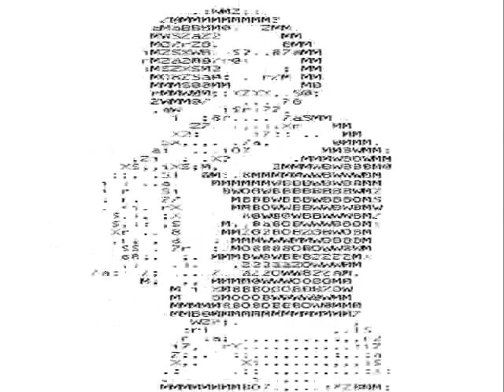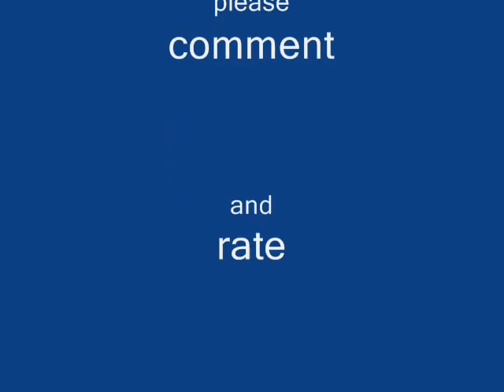penut butter jelly time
this video is about the song penut butter jelly time  it has animated gifs